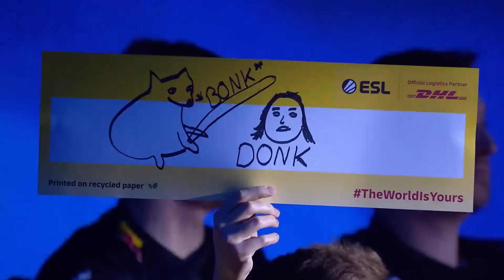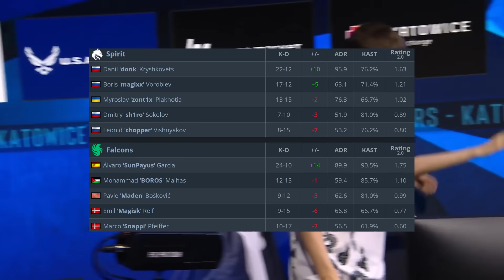SEMI FINAL! - Spirit vs Falcons - HIGHLIGHTS - IEM Katowice 2024 l CS2